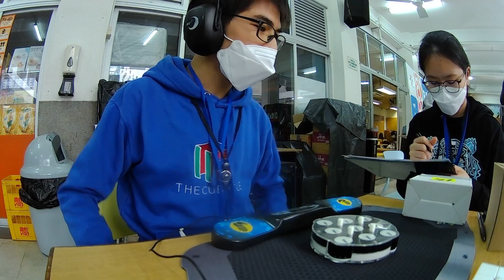A Small Step Closer to NR...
5.02 Rubik's Clock Official Single, PR by 0.21

A bit disappointed that this wasn't a sub5, but definitely soon!

Done at Hong Kong Cube Day 2023